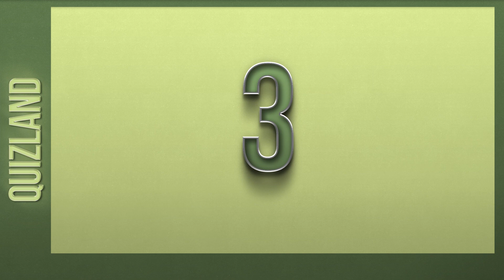Guess The Adventure Movie By Watching A Short Trailer (Part 1)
Welcome to the ultimate adventure movie quiz, where we're gonna put your street smarts to the test! We've cooked up some epic trailers for you to feast your eyes on, and it's up to you to guess the adventure movies they're from. Buckle up, 'cause this ain't your average quiz. We've got thrills, spills, and everything in between.

So grab your popcorn, turn up the volume, and get ready to dive headfirst into the heart-pounding world of adventure flicks. Think you know your treasure hunters from your space explorers? Well, let's find out! Get ready to put your movie knowledge on blast, 'cause it's showtime!